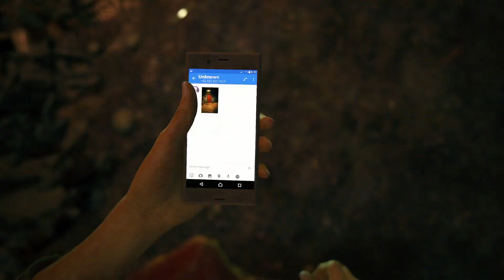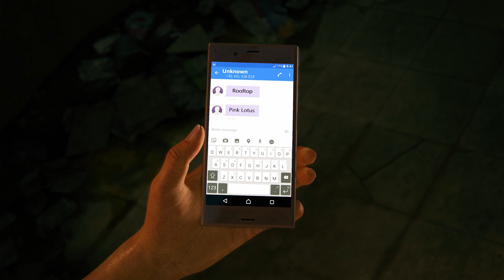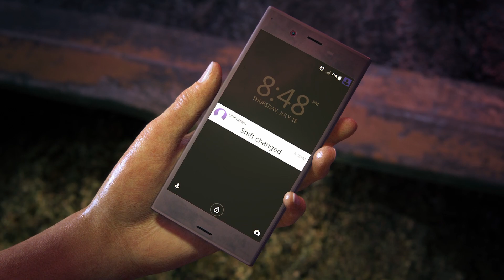Uncharted The Lost Legacy PS5 Gameplay Part 01 The Insurgency